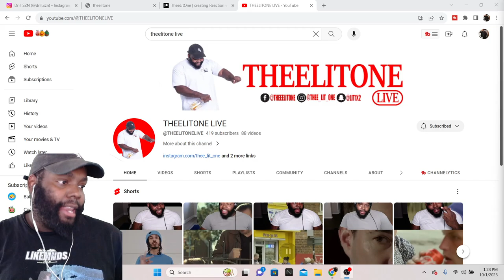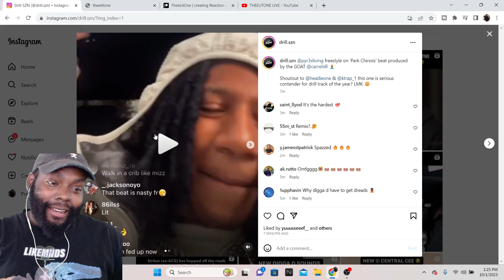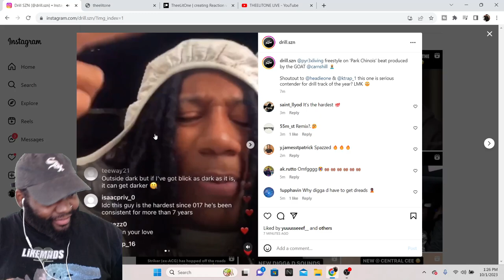CHICAGO DUDES REACTION TO DIGGA D PARK CHINOIS FREESTYLE